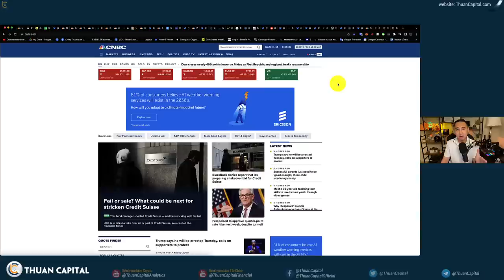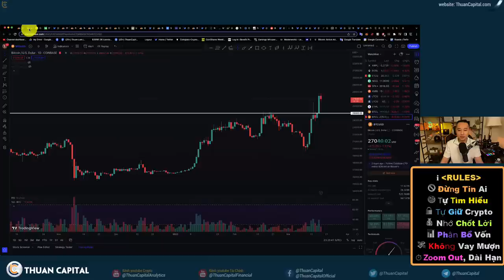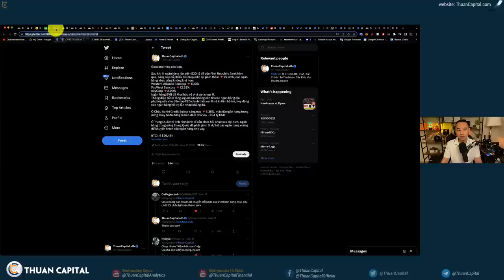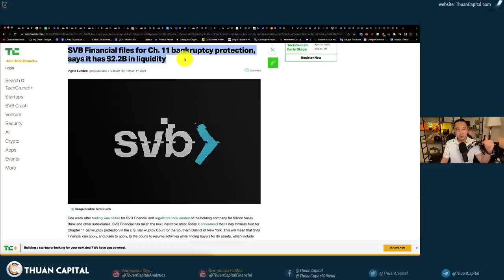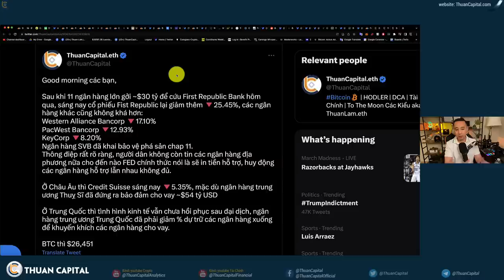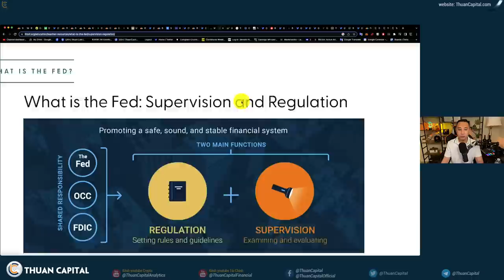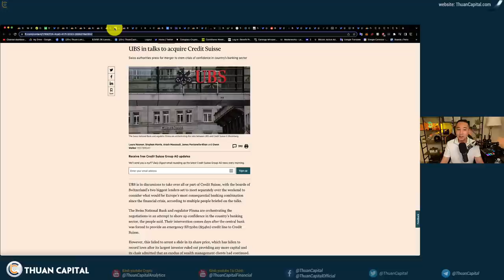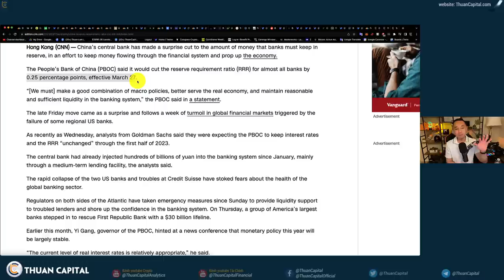1559 (Part 1) - Khủng Hoảng Ngân Hàng Tiếp Tục, SVB Phá Sản, UBS Và BlackRock Mua lại Credit Suisse?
⏱️ TIMESTAMPS